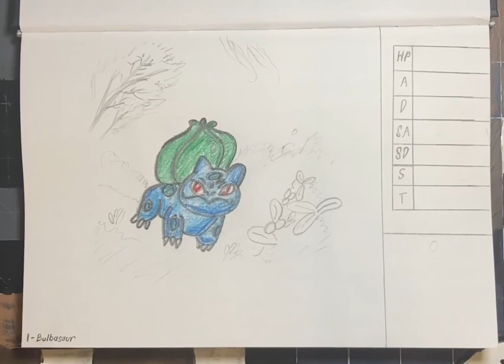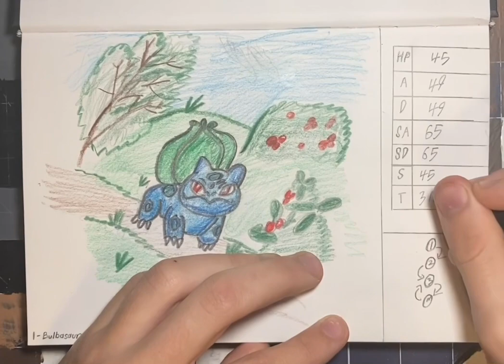Sketching myself a Pokédex ( Bulbasaur - 0001 )